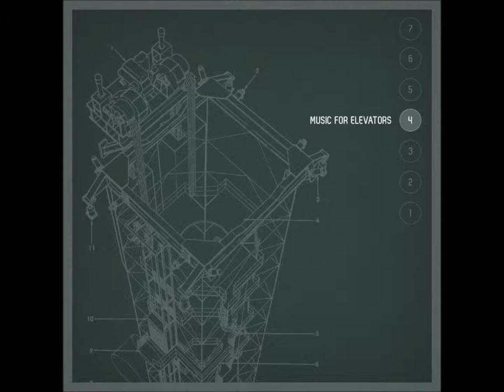Polygon Ring + Tara Solar - Portasolar [mhrk091]